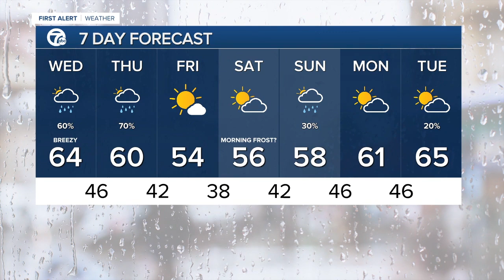7 Action News Latest Headlines | September 30, 9am